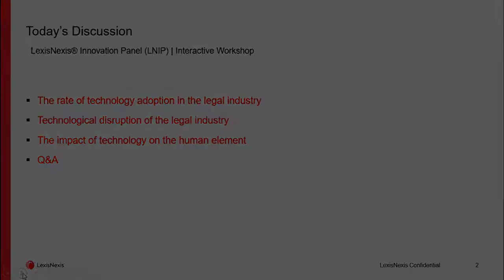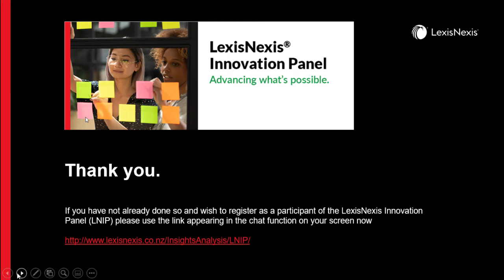LexisNexis® Innovation Panel | Virtual Panel | Recorded 13.October.2020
LexisNexis® Innovation Panel is a collaborative forum between LexisNexis and our New Zealand customers, centring on initiatives to improve the way New Zealand legal professionals work.

In this video (RUN TIME: 60MIN), our panellists discuss how advancements in technology have shaped the practice of law.

Panellists:
Anchali Anandanayagam, Partner, Hudson Gavin Martin
Tom Maasland, Partner, MinterEllisonRuddWatts
Wayne Rumbles Associate Professor at the University of Waikato

Some key takeaways from these discussions were:

· Utilising collaboration tools like Zoom and MS Teams video conference functionality to encourage more spontaneous moments of communication

· Applying Agile methodologies to legal work in the remote environment

· Automation & machine learning benefits to the legal industry, but these advancements need to be matched with clear rationale for the user as to why the machine has made a particular decision